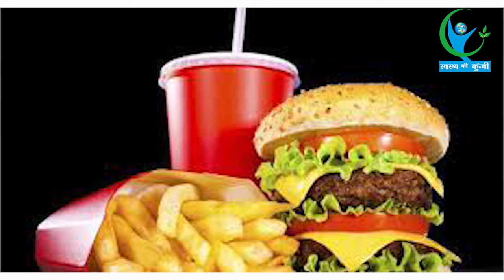डाइट में करें यह छोटा-सा बदलाव, तेजी से घटेगा आपका वजन... | Weight Loss Tips